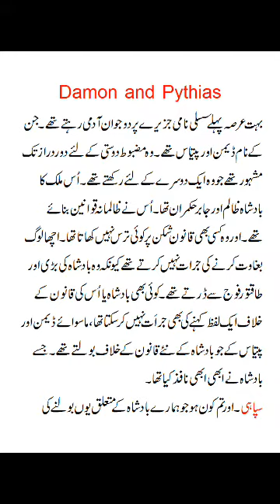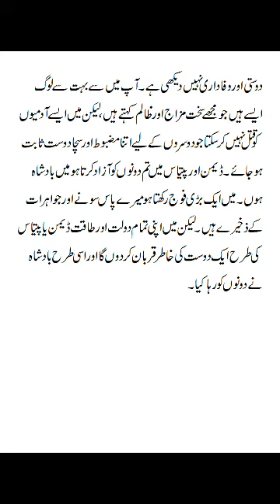Damon and pythias story in urdu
this story is about damon and pythias in this story of damon and pythias story in urdu you will get the story of two best friend story in urdu actually it's from 2nd year part 1 english book the whole story is sorrounded by damon , pythias and the cruel king this story of damon and pythias in urdu story is beneficial for students and it's likely to be tested in exam so watching of damon and pythias is useful
damon and pythias questions and answers damon and pythias story
damon and pythias by fan kissen